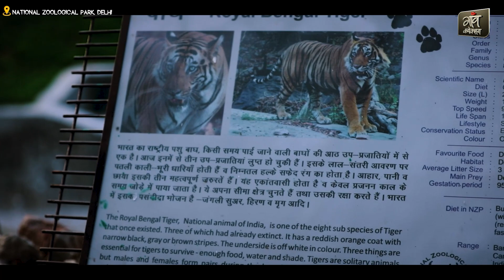A Day in the Life of a Zookeeper: मिलिए ज़ू कीपर राजेश कुमार से, जिनके लिए बच्चों की तरह हैं जानवर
Step into the fascinating world of the National Zoological Park, Delhi, where dedicated zookeepers form extraordinary bonds with the incredible animals under their care. In this captivating video, we take you behind the scenes to witness the heartwarming relationships between the zookeepers and the diverse array of wildlife that call this park home.

👩‍🔬 Meet Rajesh Kumar, a passionate and experienced caretaker who plays a crucial role in the well-being and enrichment of the animals. Join us on a journey as [Zookeeper's Name] shares insights into the daily routines, challenges, and the profound connections forged with the residents of the National Zoological Park.

🦓 From the majestic lions to the playful elephants, each animal has a unique personality and specific needs. [Zookeeper's Name] goes above and beyond to ensure the animals thrive in their carefully designed habitats, providing them with the proper nutrition, mental stimulation, and love they deserve.

🌿 Discover the behind-the-scenes efforts involved in creating an environment that mirrors the natural habitats of these incredible creatures. Learn about the conservation initiatives, educational programs, and the tireless commitment of the National Zoological Park's team to the welfare of the animals and their role in global biodiversity conservation.

🤝 Witness the heartwarming moments that showcase the deep bonds formed between Rajesh Kumar and the animals. Whether it's a gentle pat, a playful interaction, or a moment of trust, these connections highlight the mutual respect and understanding that define the extraordinary relationships within the zoo.